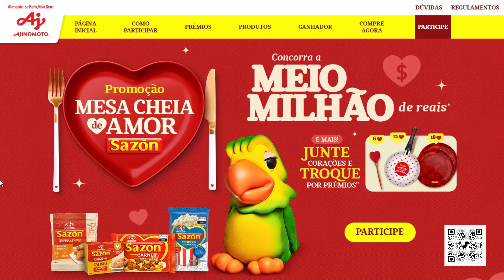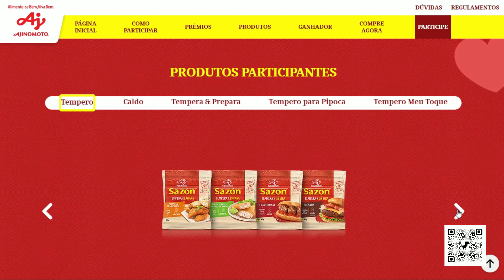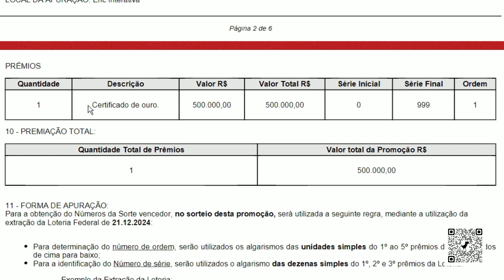PROMOÇÃO MESA CHEIA DE AMOR SAZON (19/12/2024)